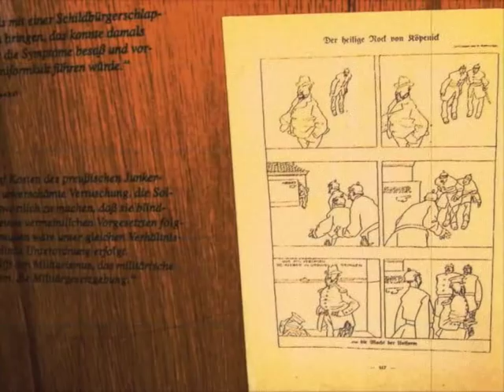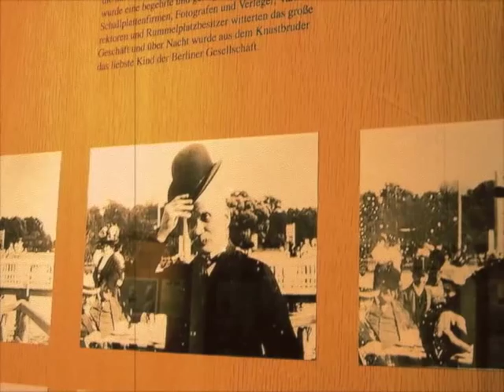willem voigt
Lied over de onwaarschijnlijke maar toch echt gebeurde geschiedenis van Wilhelm Voigt, 'der Hauptmann von Köpenick'. Compositie, opname en film: Els van Dam. Tekst en zang: Chris Baerveldt. Berlijn april-mei 2008. Gepubliceerd op YouTube jan. 2010 Utrecht.